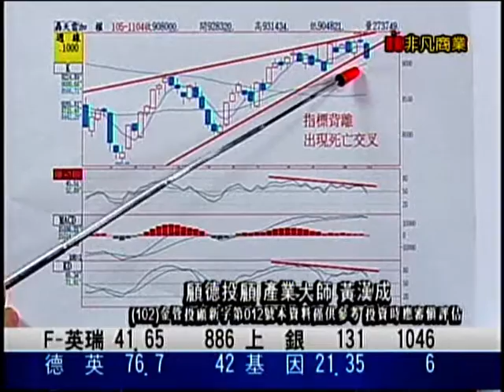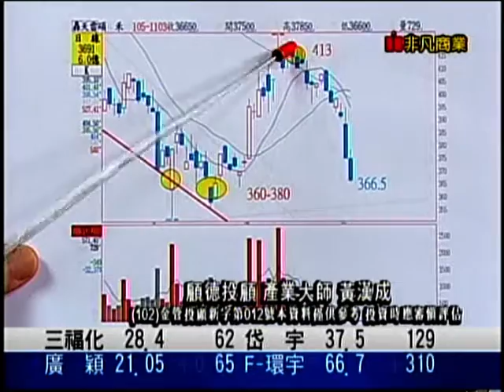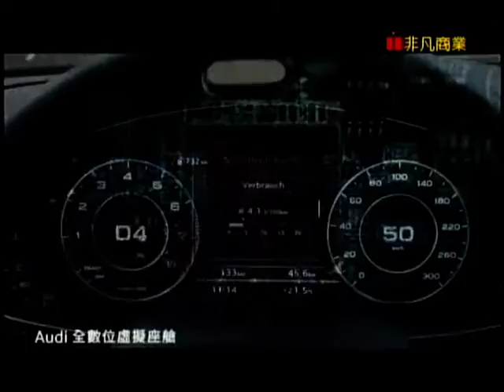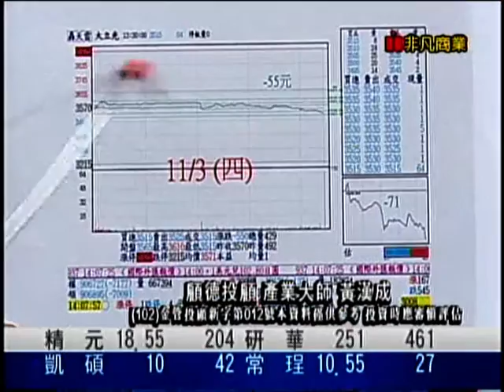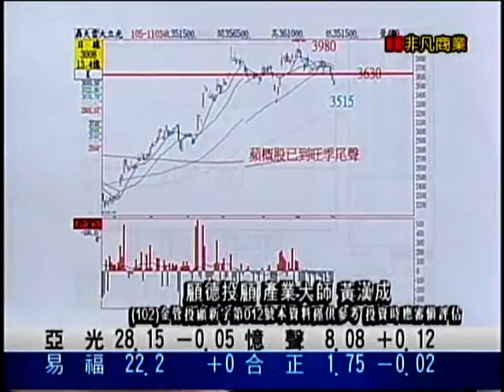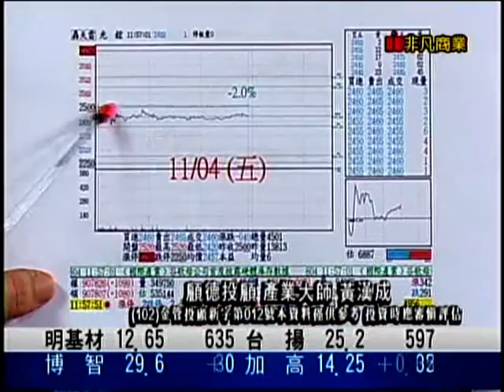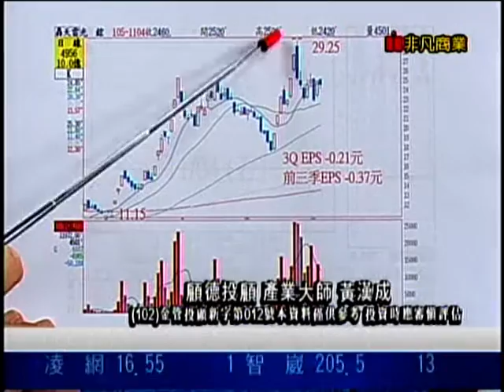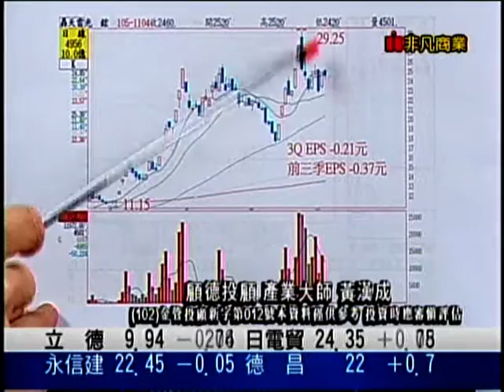EFB(產業最錢線) 黃漢成 分析師 2016-11-07